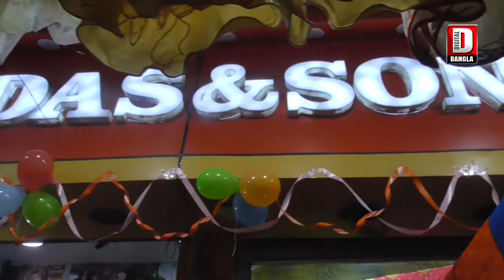ধর্মঘটের সারাদিনে চাকুলিয়া,ইসলামপুর